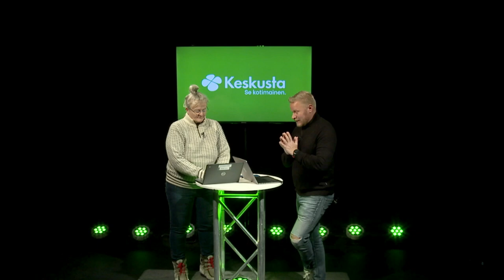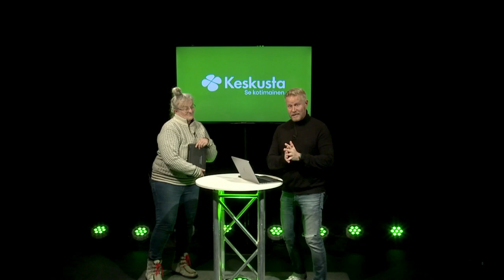Ratkaisujen Keskellä: Pirkko Mattila "Miten pidetään Suomi turvassa? Tarviiko syrjäseutuja tukea?"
Ratkaisujen Keskellä kansanedustajaehdokas Pirkko Mattila sekä Lauri Salovaara. Onko tärkeää pitää syrjäseudut asuttuna, millä taataan Suomen sisäinen ja ulkoinen turvallisuus tulevaisuudessa, entä kuinka ratkaistaan hoitajapula? Hyppää Pirkon ja Laurin matkaan ratkaisemaan Suomen ongelmia!